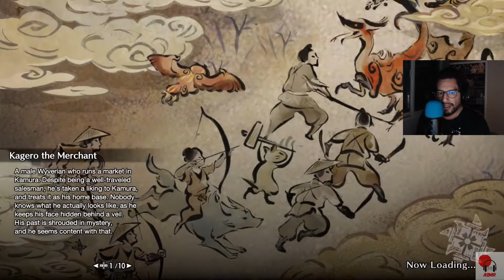Monster Hunter Rise ASMR | Let’s Play Monster Hunter Rise | Hunting Arzuros | For Sleep | Part 7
Monster Hunter Rise ASMR Let’s Play | Part 7

Hello guys sorry about no upload yesterday. I was a bit busy and couldn’t upload on time. I apologize.

In this episode we are going to hunt an Arzuros. This is a level 2 quest/2 star quest.

In the next episode we are going to focus on improving my armor as the default armor is quite weak.